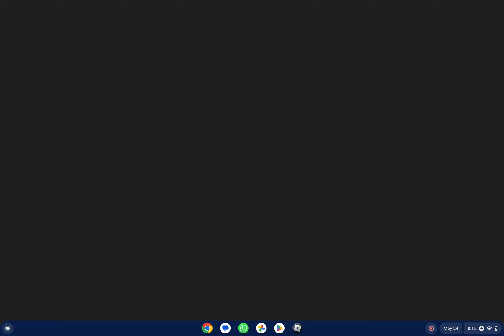Roblox Bedwars is fun Finding Tryhards.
Roblox bedwars is fun yeah watch i did not edit